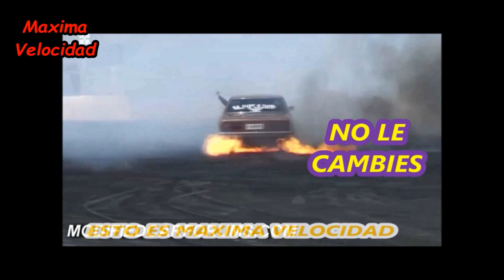PROGRAMA MAXIMA 22 BK 3 CON ENTREVISTAS A PILOTOS CARRERA PANAMERICANA CON ANDY EN CAMIONES OAXACA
PROGRAMA MAXIMA VELOCIDAD 22 CON ANDREA Y RAFAEL DESDE CAMIONES OAXACA ENTREVISTA A PILOTOS DE LA CARRERA PANAMERICANA 2019